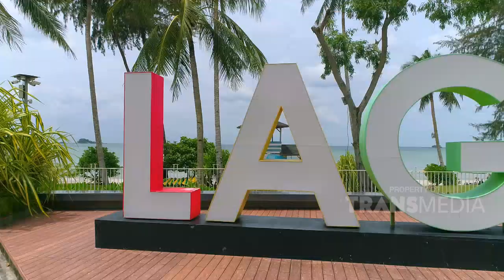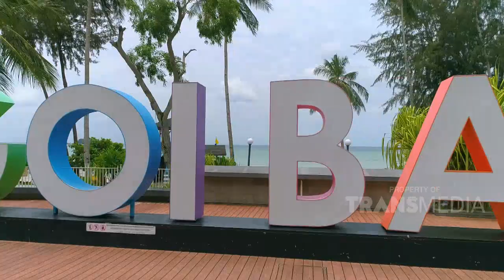SUNGAI DI HUTAN MANGROVENYA BIKIN PENASARAN POL! | CELEBRITY ON VACATION (31/10/20) P2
TAYANG SETIAP SABTU & MINGGU PUKUL 8.30 WIB